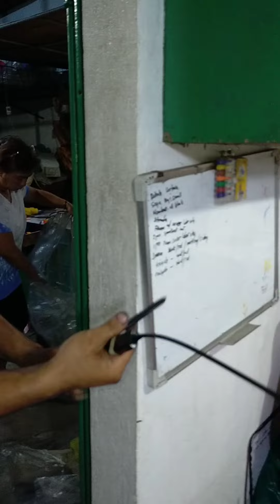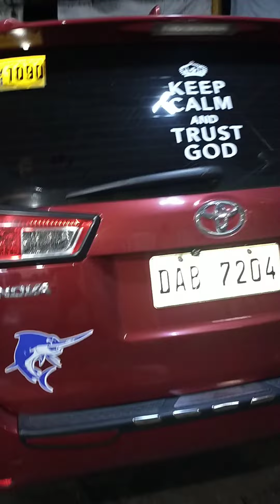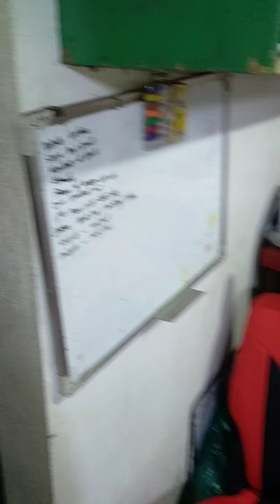short video kulitan muna bago mg uwian.